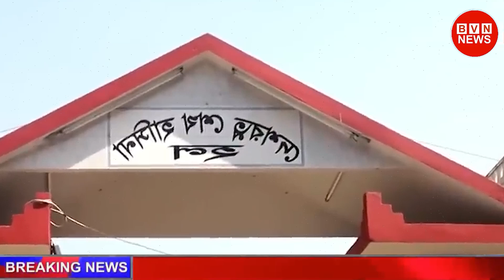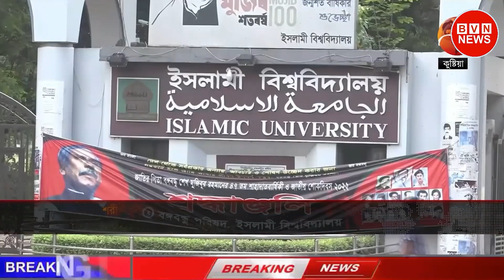ইসলামী বিশ্ববিদ্যালয়ের সেই ছাত্রীকে নিয়ে সারারাত খেলা করেছে সিনিয়র আপুরা! সেই ছাত্রীর আসল ঘটনা ফাঁস!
আমাদের প্রচারিত ভিডিও গুলো দেশের স্বনামধন্য অনলাইন নিউজ পোর্টাল, গুগল, উইকিপিডিয়া  ও অন্যান্য অনলাইন সোর্স থেকে নেওয়া হয়। কোন সংবাদের সত্যতা নিয়ে আপনাদের কোন প্রশ্ন থাকলে কমেন্ট সেকশনে জানাবেন। থাম্বনাইলের ছবি এবং টাইটেল দেখে কেউ বিভ্রান্ত হবেন না।